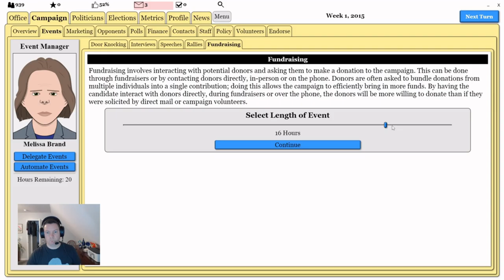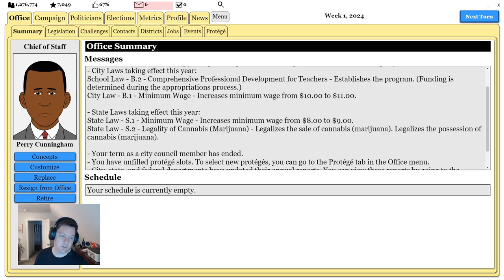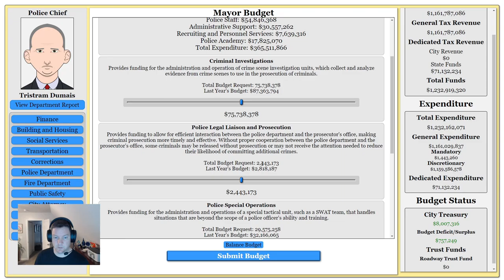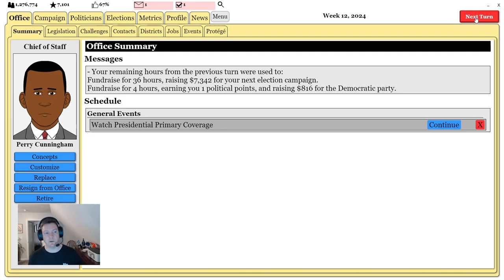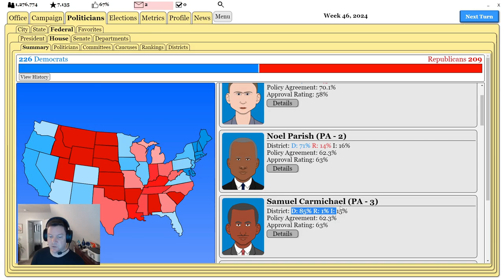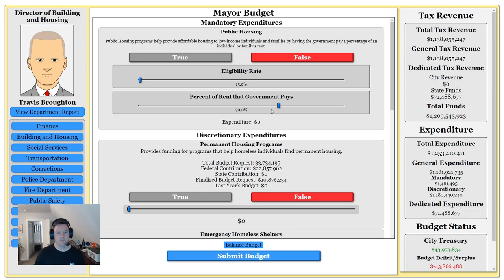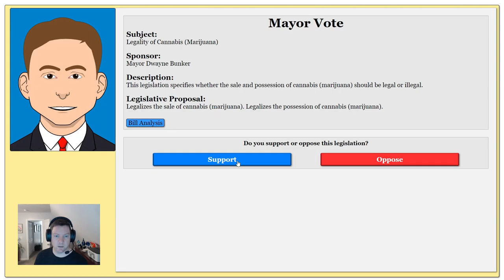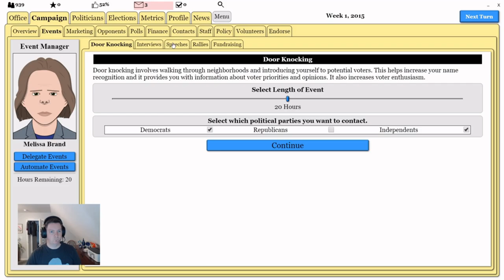Political Process Game - Episode 4 - Gettin' stuff done!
In this episode of the Political Process, we're making stuff happen as Mayor of Pittsburgh, baby!  Legislation's passing through this office like the salmon of Capistrano!  Now we need to start thinking about what's next... run for a House seat?  Hold out for an opening in the Senate?